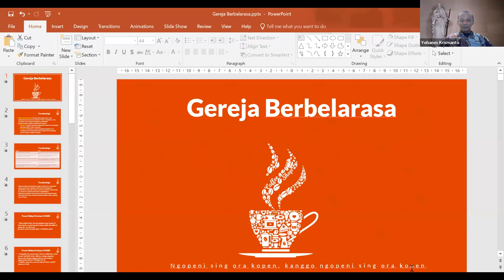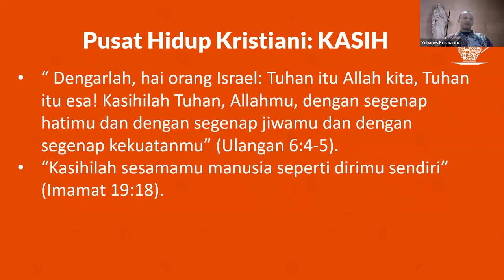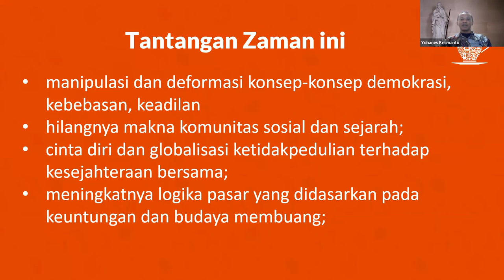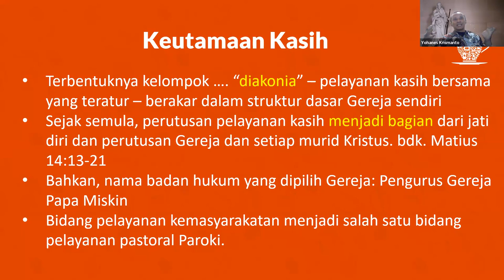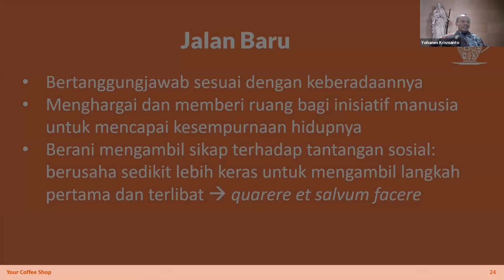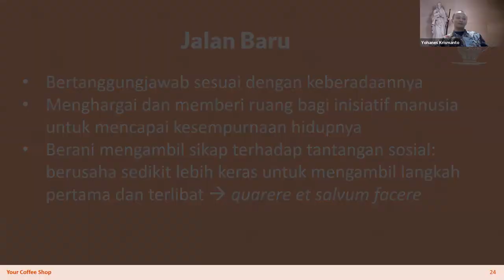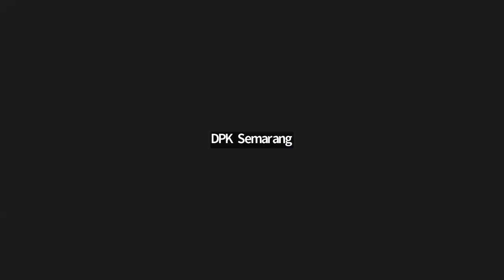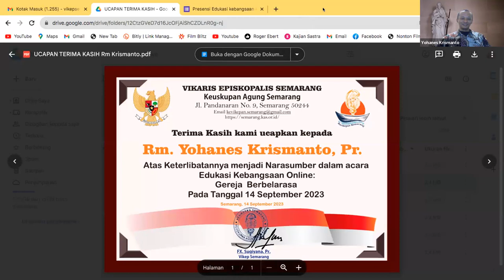Edukasi Kebangsaan #7 - Gereja Berbelarasa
Setiap bulan pada tahun 2023 ini Sekretariat Bersama Indonesia Damai Kevikepan Semarang mengajak kita semua untuk mengikuti Edukasi Kebangsaan untuk mempersiapkan Tahun Politik 2024.

Maka marilah bergabung untuk memperdalam secara khusus pengetahuan iman menyangkut gerak beriman yang memasyarakat dan berbangsa setiap bulan dari Maret-Desember 2023 ini, pukul 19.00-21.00 WIB.

Edukasi Kebangsaan #7
Tema: Gereja Berbelarasa
Oleh Romo Y. Krismanto, Pr.